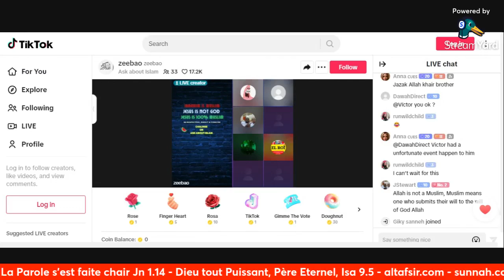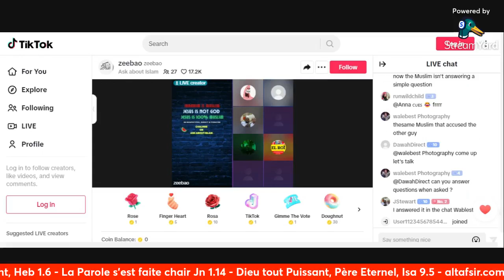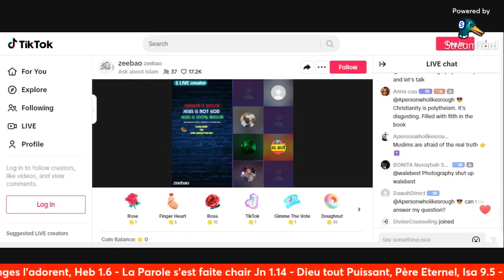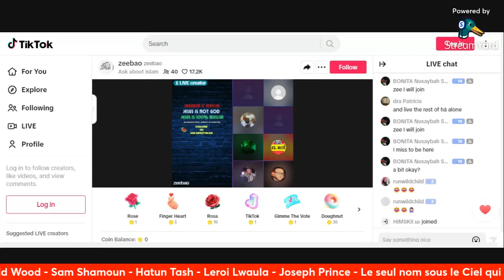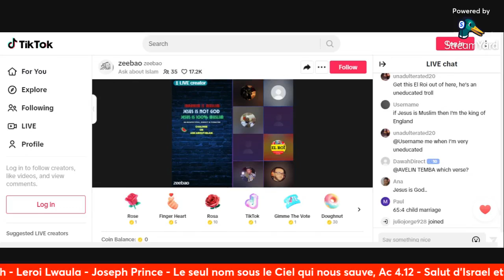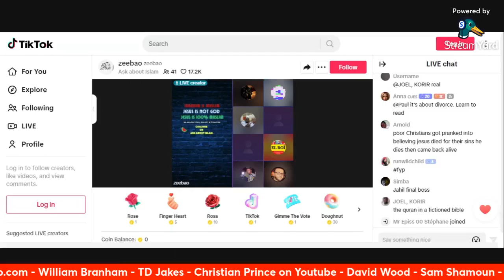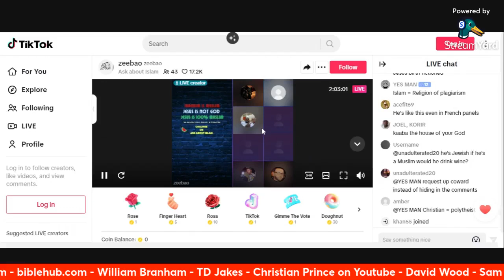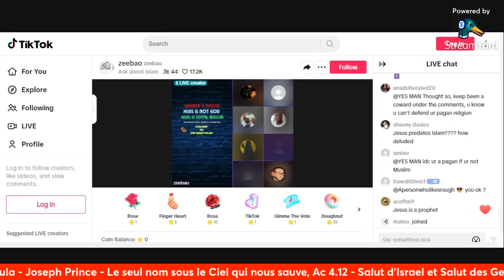RUNNING AWAY FROM THE LAST JAHIL